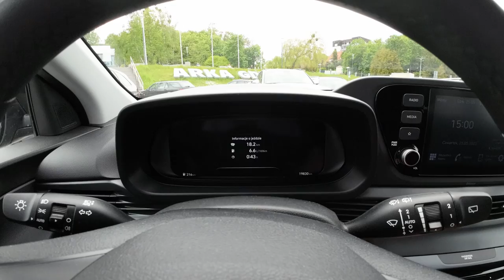Hyundai Bayon 1,0 T- GDI - test spalania w mieście bardzo zaskakuje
Polecam też test Hyundai i10 N Line z tym samym silnikiem 1,0 T-GDI

Test zużycia paliwa w jeździe miejskiej Hyundai Bayon z silnikiem 3 cylindrowym 1,0 T-GDI . Moc jednostki to 100 KM a moment obrotowy 172 Nm.
Przyspieszenie od 0 do 100 w przypadku skrzyni manualnej wynosi 10,7 s.